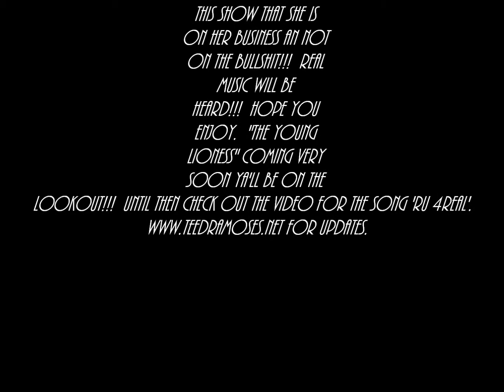Teedra Moses Interview with Turbo City Radio 2010 Part 2 (2011)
This is Part 2 Of the Interview that Teedra Moses Did back at the end of 2010 with Turbo City Radio. for updates.